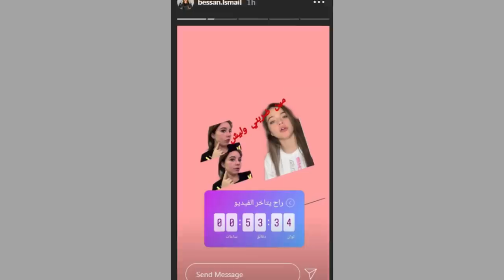بيسان مقهورة وراح تبكي بسبب جواني وهل راح تنحذف قناتها وليش منزلت الرد بسبب تهديد جواني !!؟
اصالة المالح
Music anasala
Alwan tube
Related
مملكة القصص
Related
Mo Vlogs
Ahmad Aburob
هلكني المرض !!
جول مان
اغنية طول ما احنا سوا //اصالة :انس
Eman Jaf
❤💙اصالة مالح - طول ما احنا سوا
GreenMoon